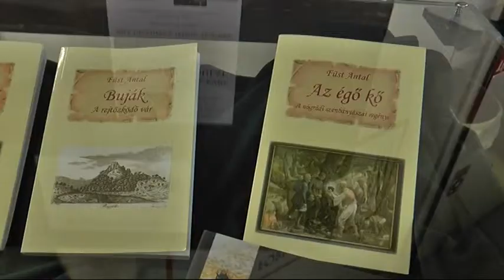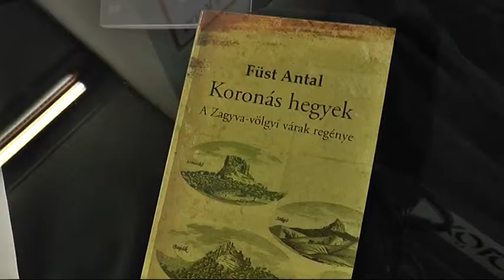2014.12.11. Író olvasó találkozó